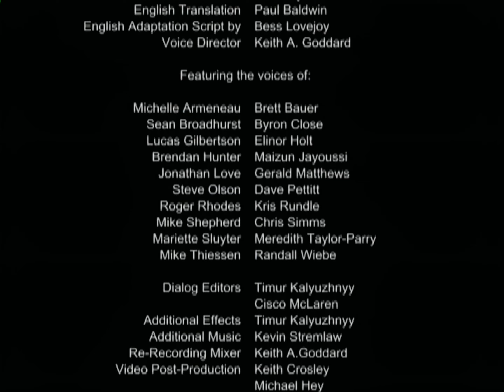Gregory Horror Show S1:E25 (4K 60FPS) FINALE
Thanks to "anotherfirename", "YanaPNeko" and "Vanderley5974X" for helping with this project!